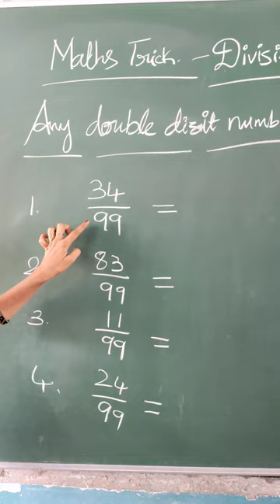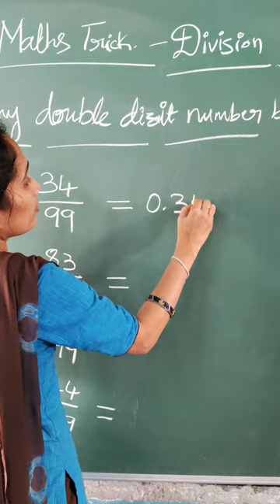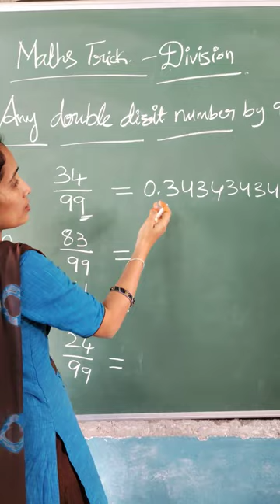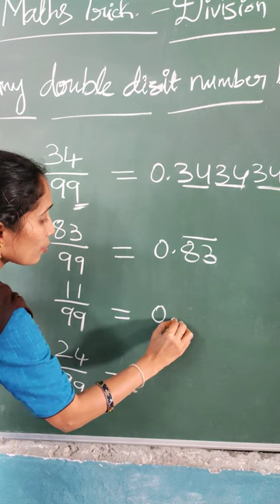Easy trick for division by 99#competitive